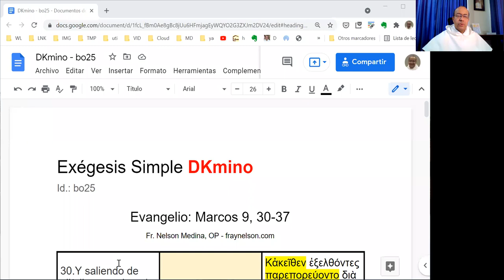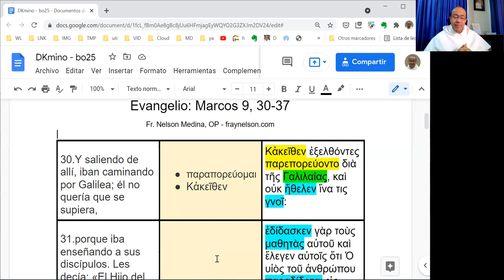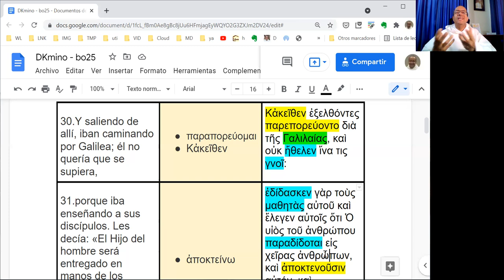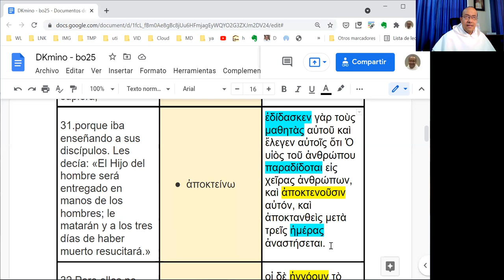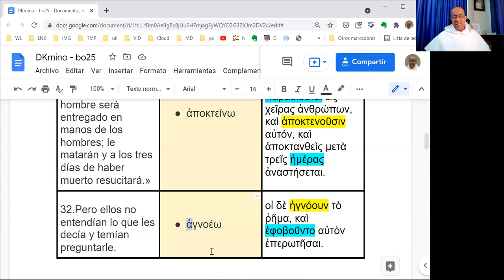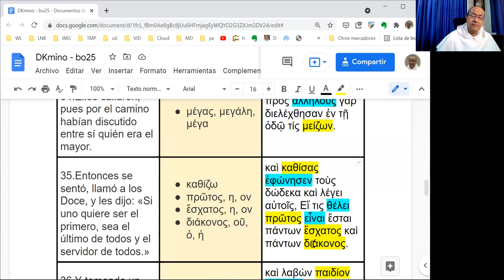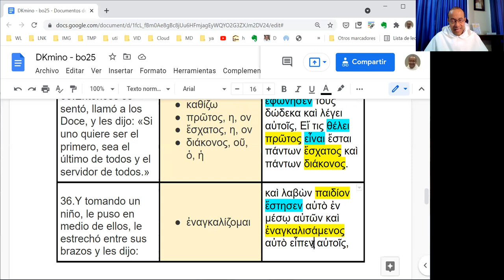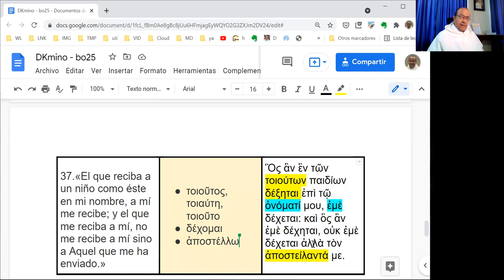[024] Exégesis Simple para el Domingo XXV del Tiempo Ordinario, ciclo B (DKmino bo25)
[El Hijo del Hombre será entregado]

* Un estudio sencillo del vocabulario, las características principales y el mensaje del Evangelio del Domingo XXV del Tiempo Ordinario, en el Ciclo B: Marcos 9, 30-37.